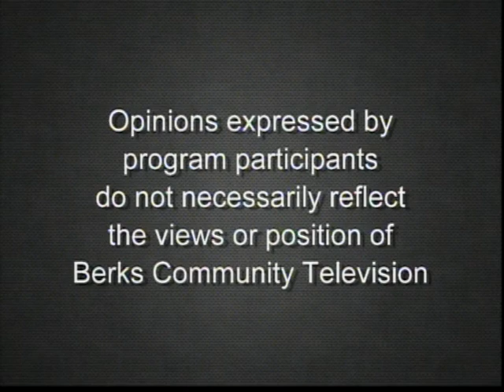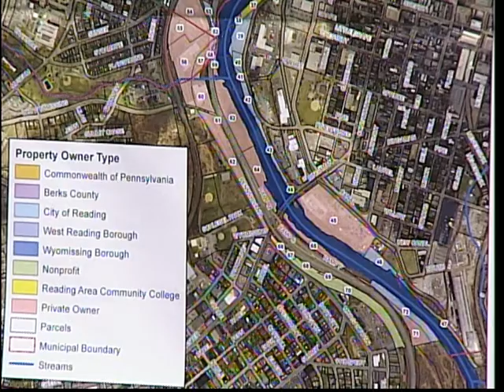RATS (Reading Area Transportation Study) 4-4-19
District 5 Reading City Councilior Donna Reed talks with Berks County Commissioner Kevin Barnhardt,  Maidencreek Township supervisor Joe Rudderow and Reading City Clerk Linda Kellher about upcoming road and bridge projects in the area on In Your District.